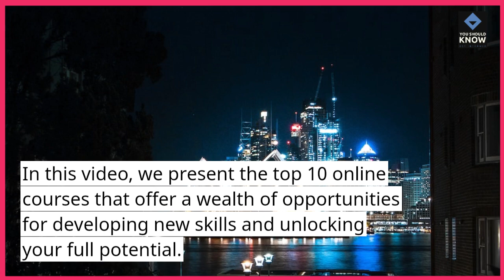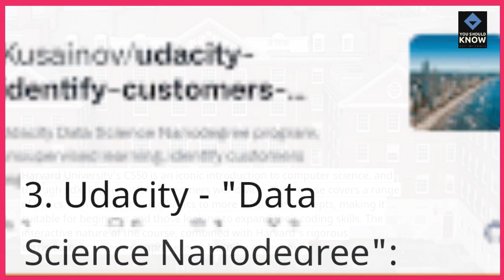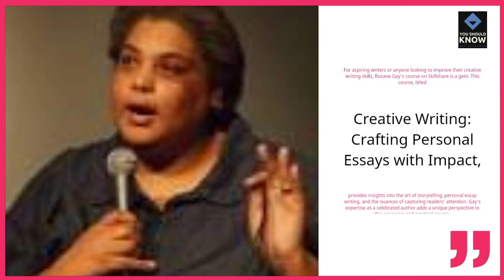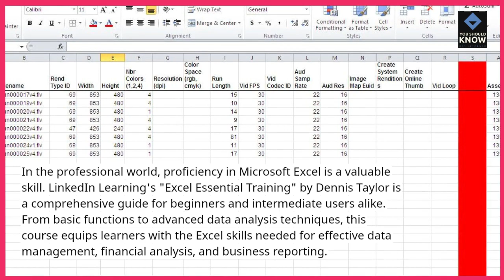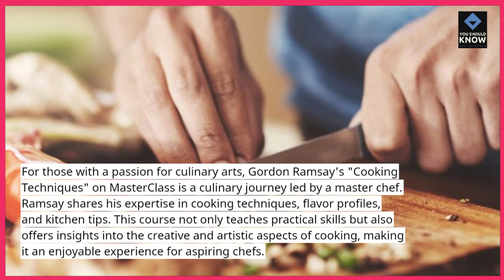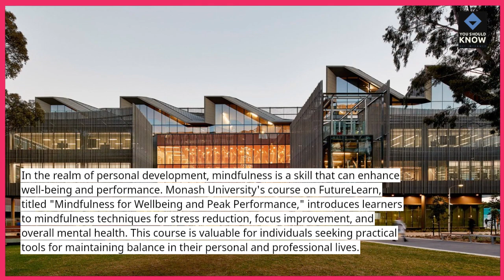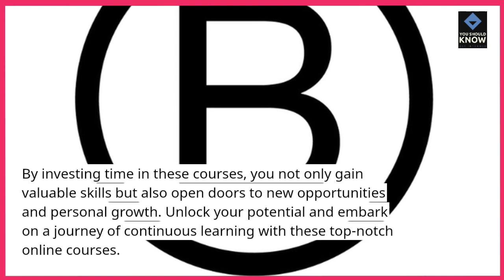Top 10 Online Courses for Developing New Skills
Embark on a journey of skill development with these online courses. From technical expertise to creative pursuits, discover a diverse range of courses designed to enhance your knowledge and abilities.